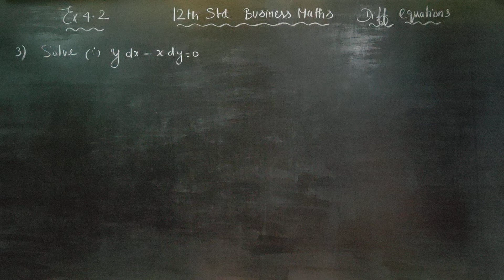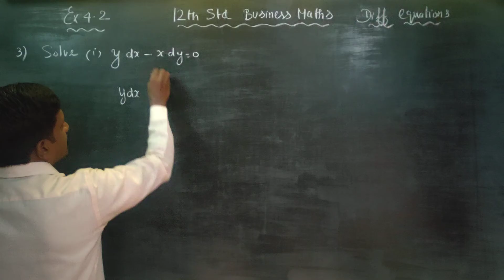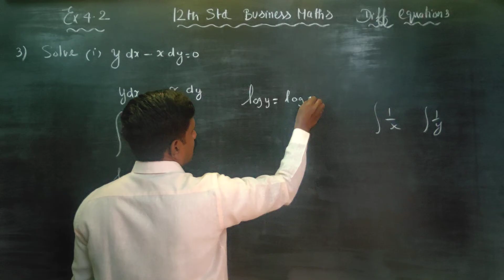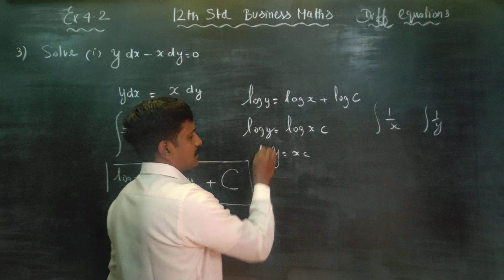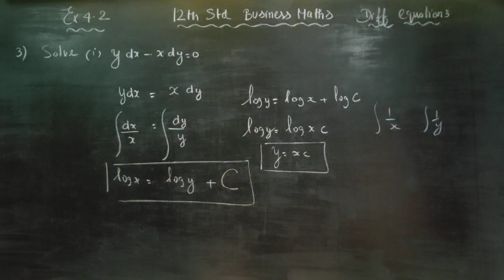12th Std BM Ex.4.2(3)(i) Solve ydx-xdy=0